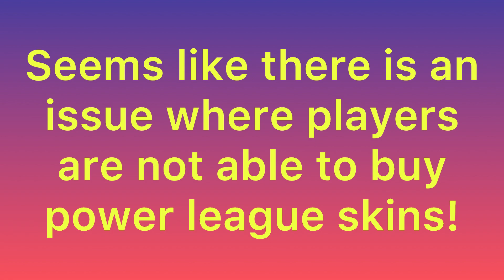All New Challenges with Dates!